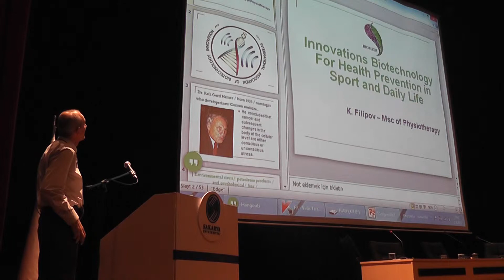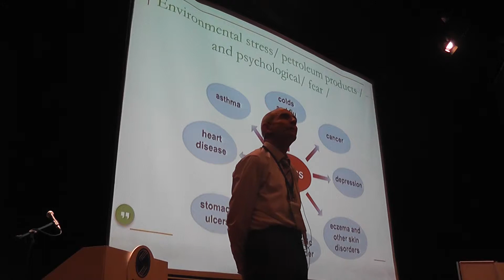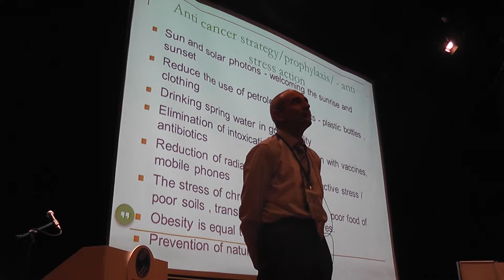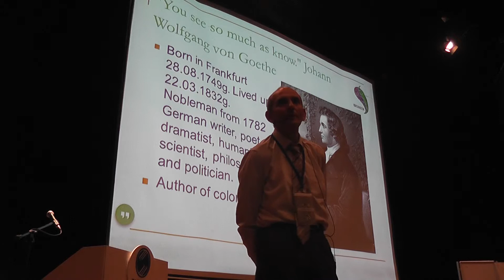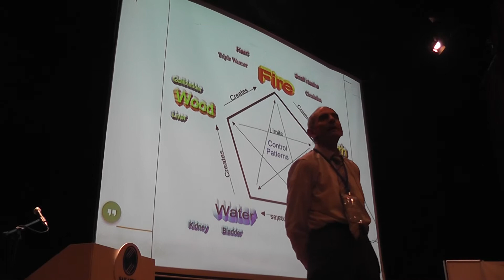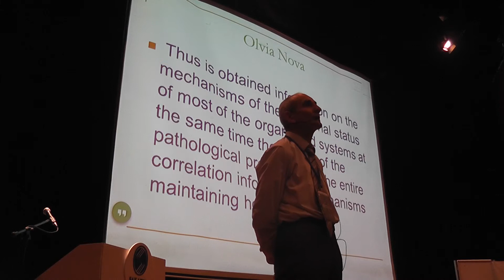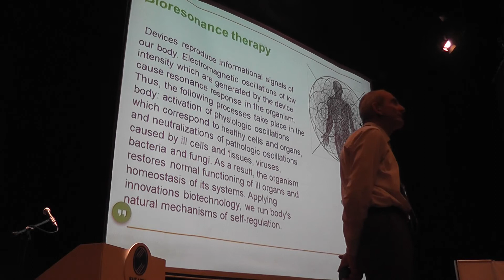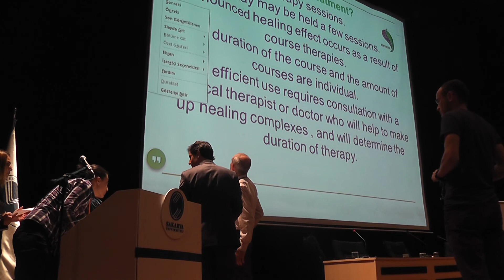Sakarya university- Health and Bioresonance ICSEH 05.2015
Innovations Biotechnology For Health Prevention in Sport and Daily Life